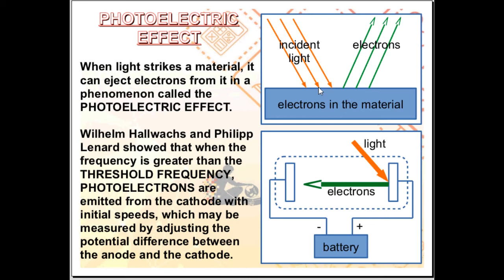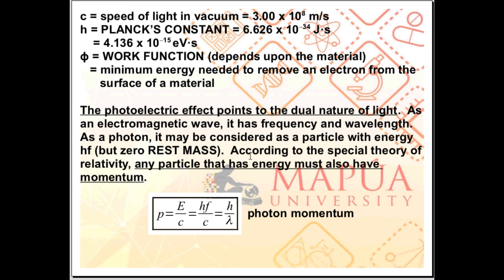PHYS103 029 PHOTOELECTRIC EFFECT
ATOMIC AND NUCLEAR PHYSICS - PHOTOELECTRIC EFFECT
For Phys103 students of Mapua University, Intramuros.